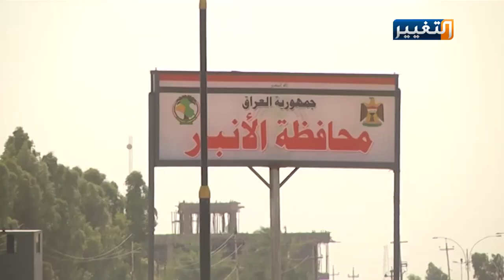مطالب اهالي الانبار بالتزامن مع المظاهرات في العراق | تقرير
طالب اهالي الانبار والوافدين اليها من المحافظات الجنوبية الحكومة العراقية بالرضوخ لمطالب المحتجين السلميين واجراء انتخابات مبكرة وتغيير الحكومة الحالية لضمان عيش كريم .